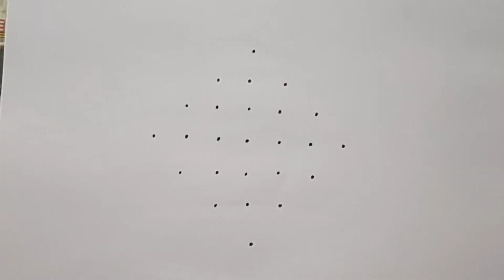Beautiful Birds Rangoli with 7*1 dots // Easy kolam // Daily Muggulu